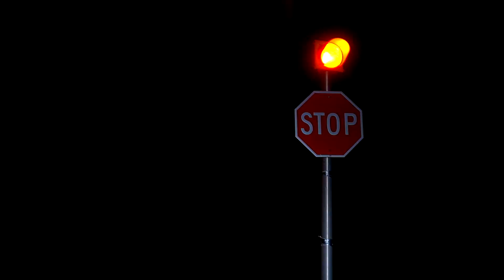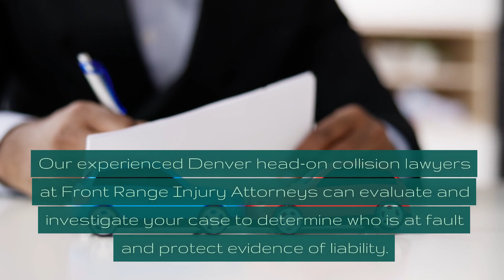Denver Head-On Collision Attorney | Front Range Injury Attorneys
Accident attorneys with a proven track record:
Front Range Injury Attorneys - Denver Personal Injury Lawyers
2590 Welton Street, Suite 200

Why You Need A Lawyer For A Head-On Traffic Accident

Head-on accidents can lead to devastating injuries. You need a personal injury attorney who knows how to help make sure you get quality medical care for your injuries and fair compensation for those injuries and other damages. Head-on accidents sometimes require liability investigations when negligent drivers deny responsibility for their dangerous driving. Our experienced Denver head-on collision lawyers at Front Range Injury Attorneys can evaluate and investigate your case to determine who is at fault and protect evidence of liability. Our knowledgeable car accident attorneys will fight aggressively for maximum compensation for your injuries and damages.

Contact Our Head-On Collision Attorneys In Denver, Colorado

Our car accident attorneys help victims of head-on collisions in Denver, Colorado protect their rights and get paid for their injuries. After a car wreck, it is easy to feel overwhelmed by the process and your injuries. You don’t have to get lost in the process and let the insurance adjuster take advantage of you. Contact our law firm today for a free case review and learn more about how our Denver head-on collision attorneys can help you.